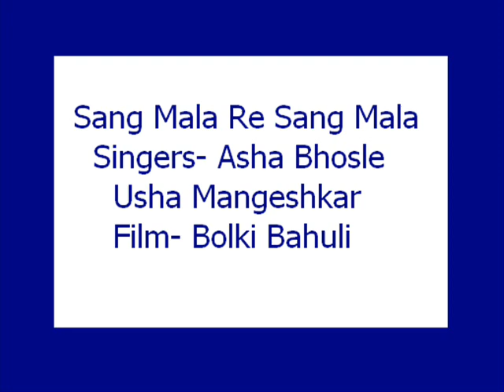Sang Mala Re Sang Mala- Asha, Usha (Bolki Bahuli)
A beautiful old Marathi film song. The age old unaswerable question: who is deserving of more love, one's mother or one's father?